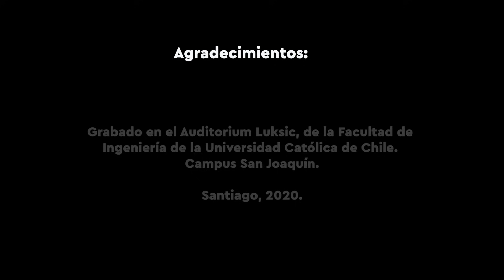Música de Películas con Roberto Bravo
El área de Extensión Universitaria de la UTEM, en conjunto con la Municipalidad de La Florida y su Centro Cultural, realizarán un concierto con Música de Películas a cargo del reconocido pianista chileno Roberto Bravo.

El concierto, online, es una invitación a finalizar el complejo año 2020, con música que nos hará viajar por los clásicos del séptimo arte, lo que será una pausa dentro de este periodo de tiempo en todos los ámbitos de la vida, permitiendo que la pandemia no sea impedimento para que las y los vecinos de la comuna de La Florida, y toda la comunidad de la UTEM puedan seguir disfrutando de actividades artístico-culturales de gran calidad.